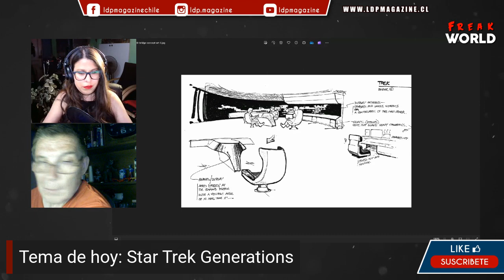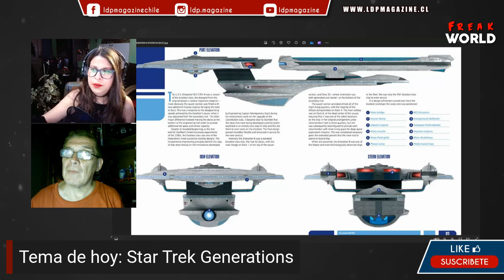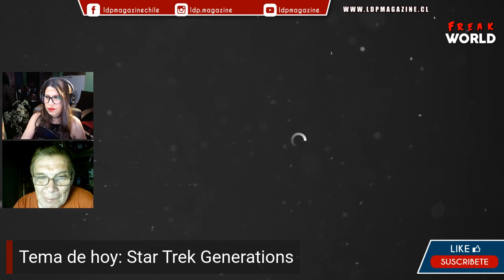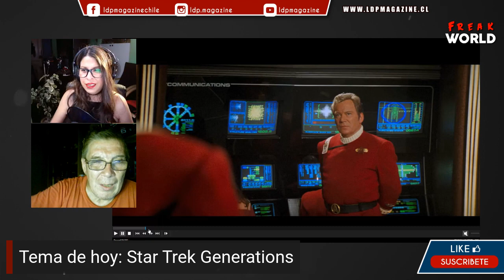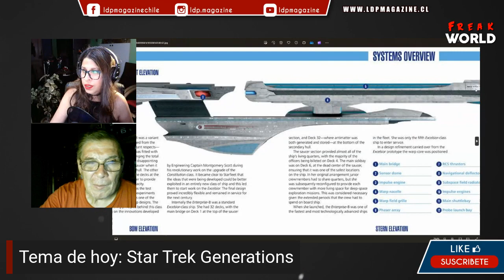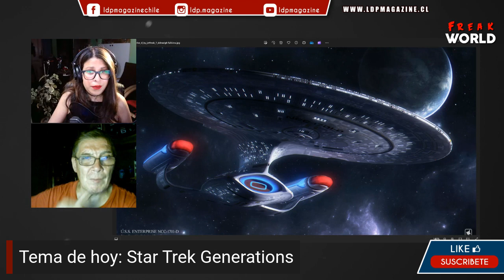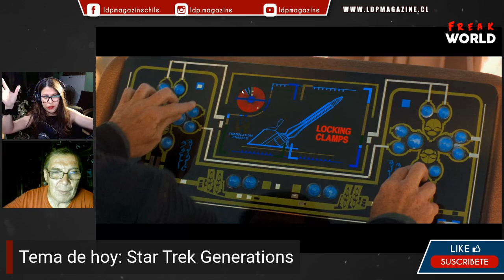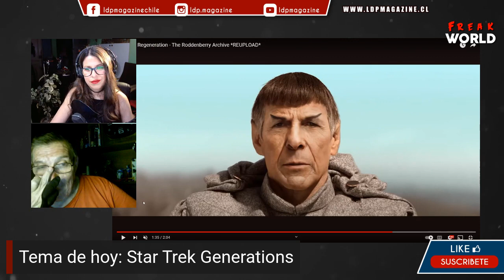Freak World: Star Trek Generation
Star Trek Generations es una película de ciencia ficción estadounidense de 1994y la séptima película de la serie de películas Star Trek . Malcolm McDowell se une a los miembros del elenco del programa de televisión de la década de 1960 Star Trek y de la serie secuela de 1987 The Next Generation , incluidos William Shatner y Patrick Stewart .